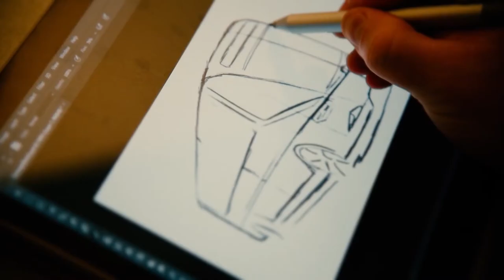Building an MCI J-Series Motor Coach